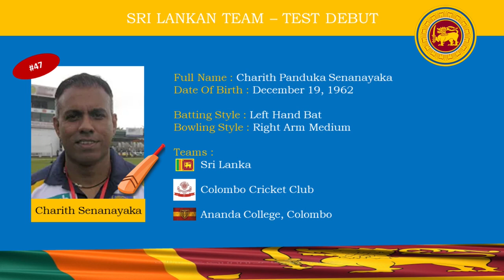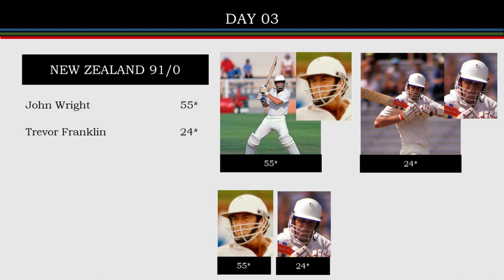Sri Lanka tour in New Zealand 1991 - (Ep04) – 1st Test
Second New Zealand tour of Sri Lankans. Since 1987 other teams hesitates to visit Sri Lanka due to internal security reasons. So during the period they were given only overseas tours and it was very limited. New Zealand offered 3 Test and 3 One day international tour to help Sri Lanka Cricket future. This is the story of that historical series.

0:00 1st Test
3:10 New Zealand 1st Innings
5:11 Sri Lanka 1st Innings
9:05 New Zealand 2nd Innings
16:01 Man of the match

🏏 Sri Lanka won the toss and decided to field first. New Zealand all out for 174 in the first day itself. Highest scorer was Martin Crowe with his 30. Both Rumesh and Labrooy took 4 wickets each.

🏏 Sri Lanka built massive 497 for their first innings. This was their highest test total thus far. Aravinda de Silva made a big contribution by hitting 267 runs with 40 boundaries. That too a record as the highest individual innings for Test as a Sri Lankan batsman. Gurusinha gave a good support by hitting 70 runs and Arjuna scored another 55. Danny Morrison took 5 wickets and Watson took 4.

🏏 New Zealand start their innings with 323 runs behind. Both openers put up a good partnership for the first wicket. Then New Zealand skipper Martin Crowe brought the game to a next level along with Andrew Jones. Both put up 467 runs for the 3rd wicket, which is a new World record as highest ever partnership for any wicket in history of the game. Andrew Jones scored 186 but star of the show was Crowe, who scored massive 299 runs in 523 balls in more than 10 hours of batting with 29 fours and 3 sixers. They scored massive 671 for 4, the best ever test total ever for New Zealand. Crowe’s innings grab him the top spot in best New Zealand Test innings and the man of the match award.

New Zealand Team:
Trevor Franklin, John Wright, Andrew Jones, Martin Crowe (*), Mark Greatbatch, Ken Rutherford, Grant Bradburn, Ian Smith (†), Chris Pringle, Dannie Morrison, Willie Watson

Sri Lanka Team:
Charith Senanayake, Hashan Tillakaratne (†), Asanka Gurusinha, Aravinda de Silva, Arjuna Ranatunga (*), Roshan Mahanama, Asoka de Silva, Graeme Labrooy, Rumesh Ratnayake, Champaka Ramanayake, Jayananda Warnaweera